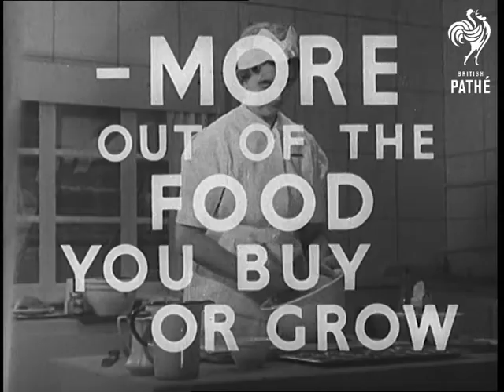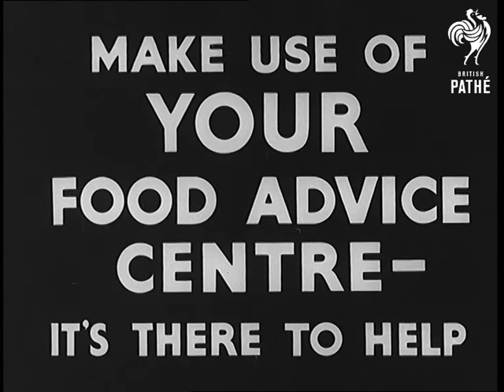Trailer - Food Advice (1941)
No title - Government trailer for food advice centres.

Exterior M/S of a Food Advice Centre. A woman gives advice inside and another gives a cookery demonstration to a group of women.

Intertitle - 'The Food Advice Centres are there to help all.'

M/S of one in a market place and a mobile demonstration van on the street. A lady gives out information to another.  M/S of another cookery demonstration.

Intertitle - 'Food Advice Centres will help you get more out of the food you buy or grow.' A lady leaves her house with a food adviser who helps her shop and try out new recipes.

Intertitle - 'Friendly advice leads to better food and better health and greater energy.'

Intertitle - 'Make use of your food advice centre - it's there to help. Ask at your local food office for information.'
 FILM ID:1137.43